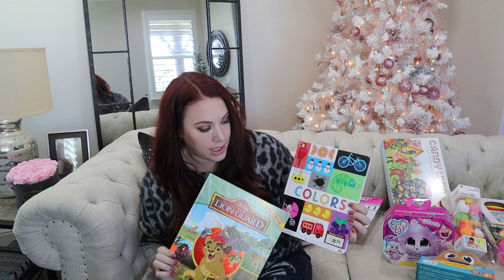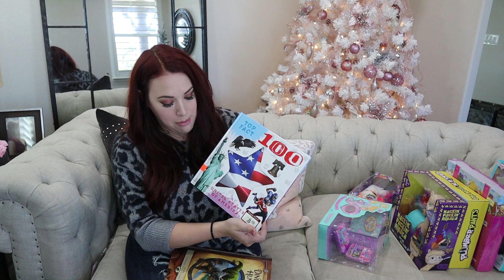WHAT I GOT MY KIDS FOR CHRISTMAS | Gift Ideas For GIRLS 2019!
WHAT I GOT MY KIDS FOR CHRISTMAS 2019

I show you what I got my kids for Christmas 2019. This video is all about the presents for my children 10 and under and Christmas gift ideas for girls! I will be making another video soon about what gifts I got for my tween and teen daughters!

VTech Touch and Learn Activity Desk
Play-Doh Kitchen Creations Ultimate Chef Set
Water Babies Magic Wonder Water Baby
Kindi Kids Snack Time Friends, Pre-School 10" Doll - Peppa-Mint
First Look and Find Book
Tangle Pets Brush
Polly Pocket Flutteriffic Forest
Little Live Scruff-A-Luvs Plush
Chuckle & Roar Hot Potato Game
Retro Series Candy Land
Barbie Careers 60th Anniversary Firefighter Doll
Disney Junior - My First Smart Pad Electronic Activity Pad and 8-Book Library
L.O.L. Surprise! Bigger Surprise with 60+ Surprises
Barbie Doll & Horse
Polly Pocket Pollyville Mega Mall Super Pack
Polly Pocket Pollyville Arcade
Polly Pocket Pollyville Ice Cream Truck
Polly Pocket Partytime Surprise Keepsake Compact
Plumber Pants Game
Hackin’ Packin’ Alpaca
Kindi Kids Snack Time Friends, Pre-School 10" Doll – Donatina
Lil' Gleemerz
Pop Pops Pets 6 Pack
Shopkins Real Littles
Beados Quick Dry Design Studio
Untold: Adventures Await Game
NATIONAL GEOGRAPHIC Mega Slime Kit

MERCH!

69 Lincoln Blvd. Suite-A # 267